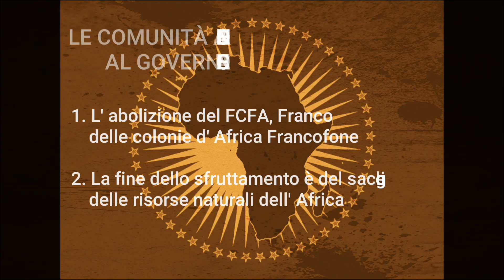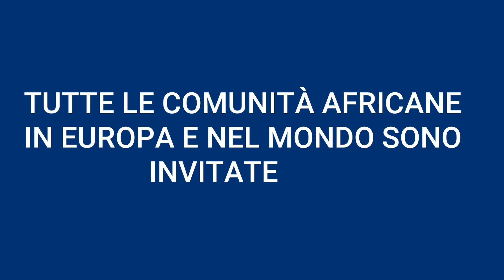Mohamed Konaré: 2/03/2019 Roma, Manifestazione autodeterminazione dei popoli africani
NO AL NEO COLONIALISMO  FRANCESE🏳️‍🌈ROMA SABATO 2 MARZO 2019 GRANDE MANIFESTAZIONE DELLE COMUNITÀ AFRICANE
LE COMUNITÀ AFRICANE CHIEDONO AL GOVERNO FRANCESE
1. L' abolizione del FCFA, Franco delle colonie d' Africa Francofone
2. L' abolizione degli accordi coloniali
3. La fine di colpi di Stato e assassini di Presidenti e di Dirigenti africani che vogliono la libertà e la Democrazia nei loro Paesi
4. La fine dello sfruttamento è del saccheggio delle risorse naturali dell' Africa

🔥ORGANIZZATORE 🔥MOHAMED KONARE
TUTTE LE COMUNITÀ AFRICANE IN EUROPA E NEL MONDO SONO INVITATE

Partenza P. zza Dell'Esquiliino ore 10.00
Arrivo P. zza della Madonna di Loreto ore 13.00

Per informazioni:
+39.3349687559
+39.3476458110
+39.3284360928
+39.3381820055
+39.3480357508